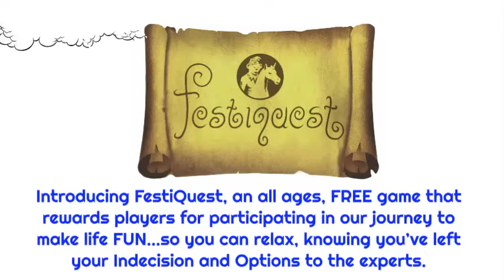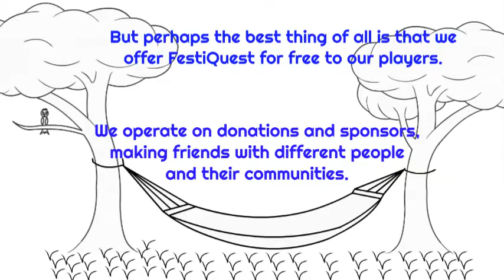What is FestiQuest? An activity generator for remote learning and self growth. Get rewarded for fun!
created to provide a way for people to play FestiQuest without having to be at a festival or event!  This game was created and written by Krystal Glushien in hopes of inspiring others to unlock their potential and jumpstart their motivation or lack of it.  FestiQuest is an activity generated in the form of a game for all ages where you get rewarded for making self growth a fun thing to do! With FestiQuest, the festival is in all of us.